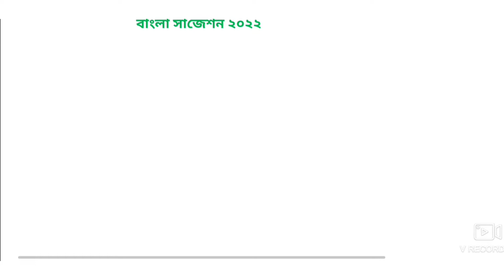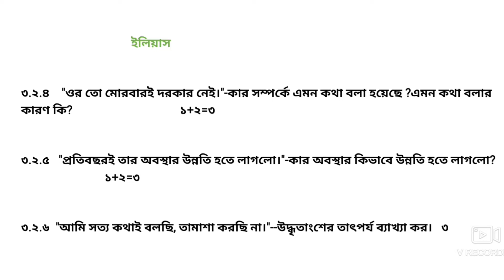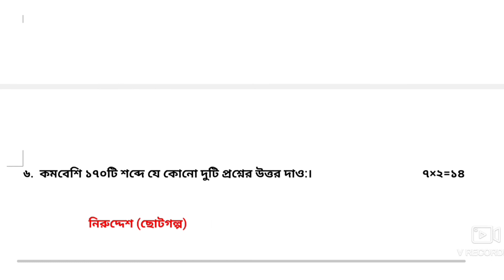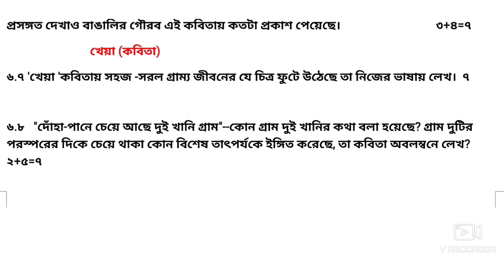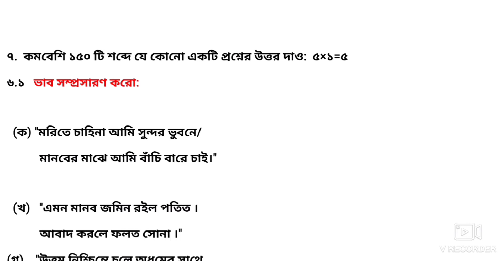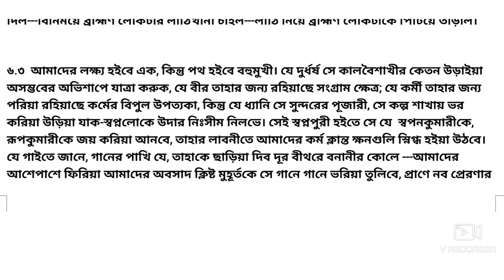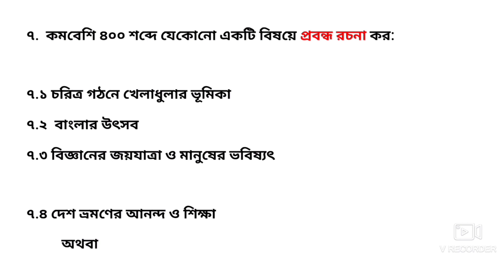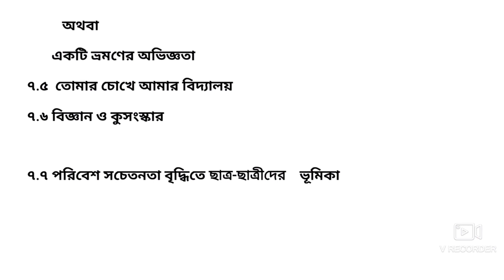নবম শ্রেণির বাংলা সাজেশন ২০২২ |Class-9 bengali suggestion 2022 |2022 class-ix Bengali suggestion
Class -ix Bengali suggestion 2022 | নবম শ্রেণী বাংলা সাজেশন ২০২২ | গল্প ,কবিতা ,নাটক, প্রবন্ধ, ভাব সম্প্রসারণ ও রচনার সাজেশন।

নবমশ্রেণিবাংলাClass -ix Bengali suggestion 2022 | নবম শ্রেণী বাংলা সাজেশন ২০২২ | গল্প ,কবিতা ,নাটক, প্রবন্ধ, ভাব সম্প্রসারণ ও রচনার সাজেশন।
classixbengali
নবমশ্রেণি
classixbengali
নবমশ্রেণি
নবমশ্রেণিবাংলা